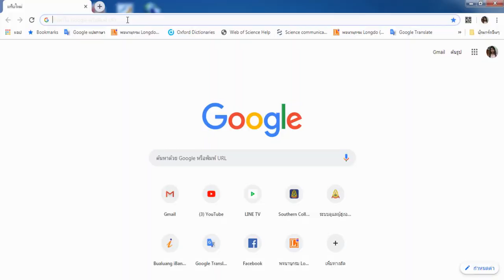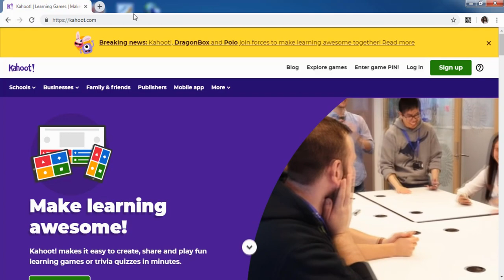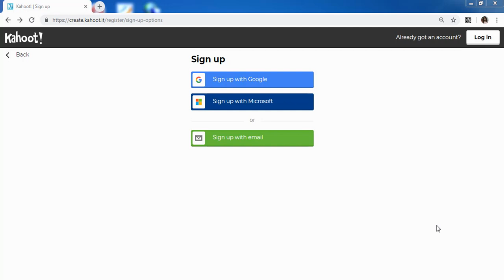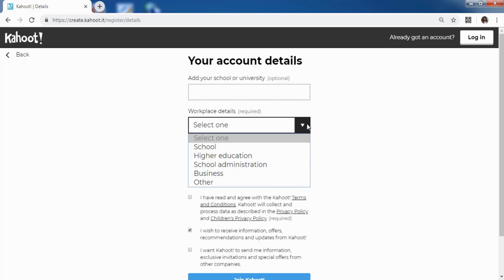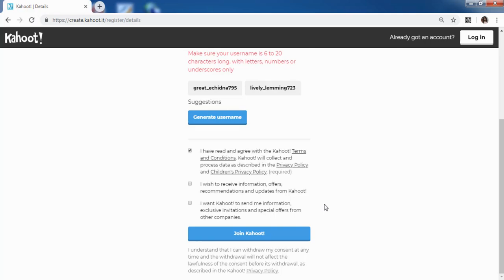4.2 การลงทะเบียนเข้าใช้งานโปรแกรม Kahoot ตอนที่ 1